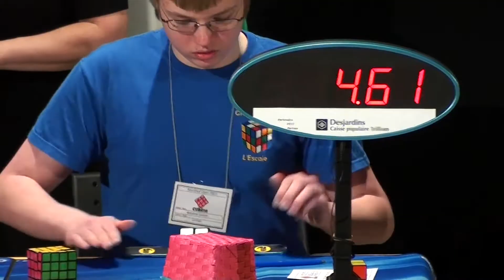4.01 Official 2x2 average - Montreal Open 2013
Crap average, but whatever. My worst of the three 2x2 averages of the competition. 2x2 Finals average up next.

3.33, 4.08, (2.77), 4.61, (5.05)